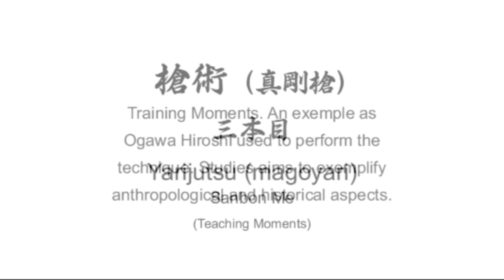Ogawa Ryu Tokubetsu Jugyou - IV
Teaching Moments  - Magoyari